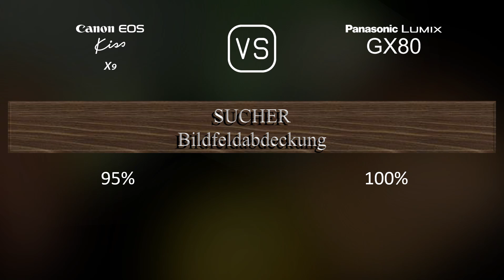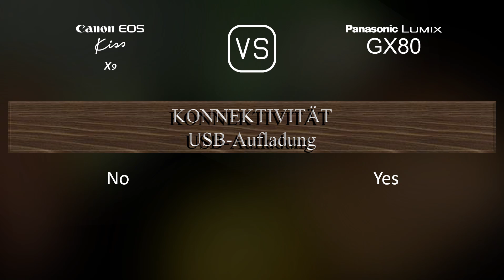Canon EOS Kiss X9 vs. Panasonic Lumix GX80: Ein Vergleich der technischen Daten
Dieses Video gibt einen Überblick über die Canon EOS Kiss X9 und die Panasonic Lumix GX80 in einem parallelen Technikdatenvergleich (comparison of specifications). Vielen Dank fürs Zuschauen.

00:25 EINFÜHRUNG
00:33 KAMERAGEHÄUSE
00:40 BILDSENSOR
01:01 BILD
01:16 OPTIK & FOKUS
01:41 BILDSCHIRM
01:58 SUCHER
02:13 FOTOGRAFISCHE FUNKTIONEN
03:06 VIDEOGRAFISCHE FUNKTIONEN
03:20 SPEICHERUNG
03:24 KONNEKTIVITÄT
03:49 ALLGEMEINE ANGABEN
04:07 SONSTIGE FUNKTIONEN